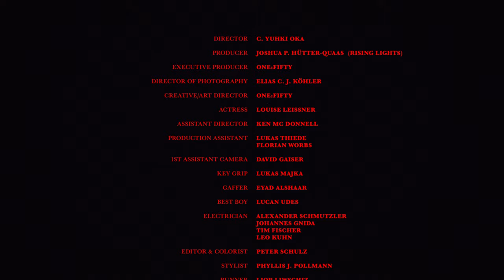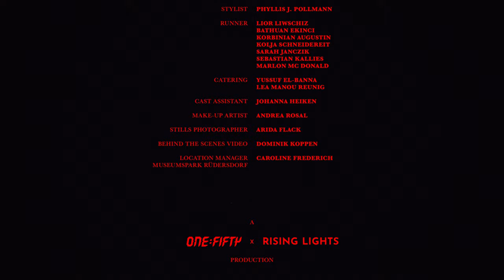ONE:FIFTY - EASY (Official Music Video)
Analog Film. Watch in 4k.

Lyrics down below or TURN SUBTITLES ON.

Love is often irrational. It moves us to a state of complete bliss and complete vulnerability. It makes us perceive everything as if looking through a filter, canceling out negative aspects of one another.
In love it is not simple to set boundaries, much less adhering to them. Sometimes it is easier to walk the path of least resistance and let yourself fall deeply into your feelings. But this is what makes us human after all.

LYRICS:
INTRO
Loving you
is so, is so, is so

CHORUS
Easy
Is so easy
Is so easy
Is so easy

VERSE CALVIN
When I'm looking at you
I feel my eyes turning blue
I hear this voice in my head
but I try to fight it back
I feel weak cause I'm missing you
When I'm alone I can't breath
and I'm starting to believe
that the demons that I'm feeding off
when dreaming never leave me off
Cause loving you
Is so, is so, is so, is so

CHORUS

VERSE LAWRENCE
Right around the track
Got you spinning in my head
Till the day I'm put to rest
that's one thing that I won't forget
I don't wanna trust but I can't comply
Can't live with the fact that I didn't try
Didn't wanna jump in something
close-eyed running, still it's you and I
I, fell too deeply, way too speedy
Wanted you to open up to me completely
Couldn't do without, got way too needy
Didn't really care bout the way you treat me
Didn't know you live a lie
Everything about you made me high
I, can't deny for you I'd die
Tried to get away but loving you is too

CHORUS

OUTRO
Is so Easy
is so
is so
is so

END

Credits

Director
C. Yuhki Oka

Producer
Joshua P. Hütter-Quaas

Executive Producer
ONE:FIFTY

Elias C. J. Köhler

Creative Director
ONE:FIFTY

Actress
Louise Leissner

Assistant Director
Ken McDonnell

Production Assistant
Lukas Thiede

1st Assistant Camera
David Gaiser

Key Grip
Lukas Majka

Gaffer
Eyad Al Shaar

Best Boy
Lucan Udes

Electrician
Alexander Schmutzler

Editor & Colorist
Peter Schulz

Stylist
Phyllis J. Pollmann

Runner
Lior Liwschiz
Bathuan Ekingi
Korbinian Augustin

Catering
Yussuf El-Banna
Lea Manou Reunig

Cast Assistant
Johanna Heiken

Make-Up Artist
Andrea Rosal

Stills Photographer
Arida Flack

Location Manager Museumspark Rüdersdorf
Caroline Frederich

Special Thanks
Museumspark Rüdersdorf
Kodak Film Lab London

Equipment
Camelot Broadcast Services GmbH

Shot on Arriflex 16 SR-3